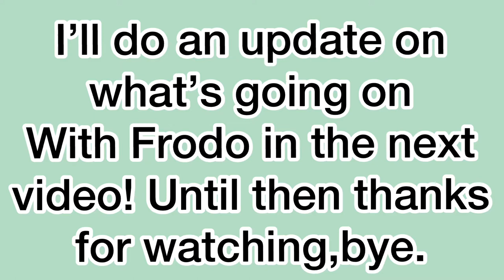Setting up a hamster travel carrier!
Today I had to take my hamster Frodo to the vets for a check up, and I thought it would be helpful to make a video on it to help you out. I’ll discus why Frodo was at the vets, and what happened in the next video so make sure you’re subscribed, because it is a very interesting topic that I don’t hear people talk about on YouTube!